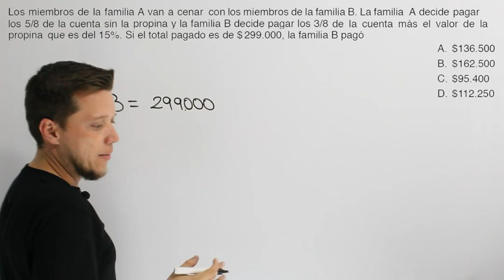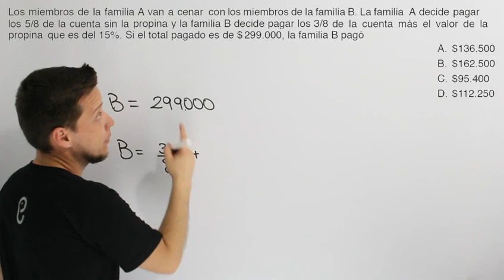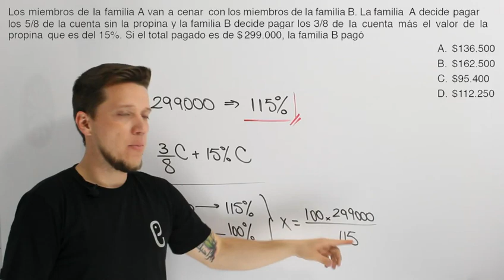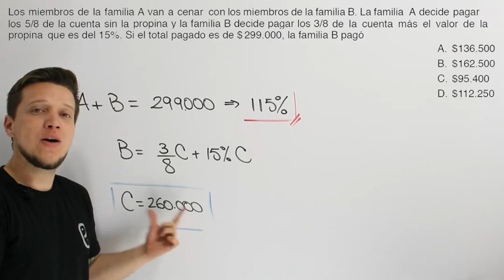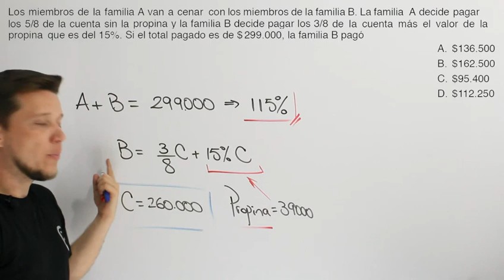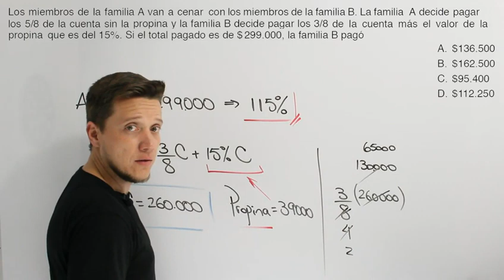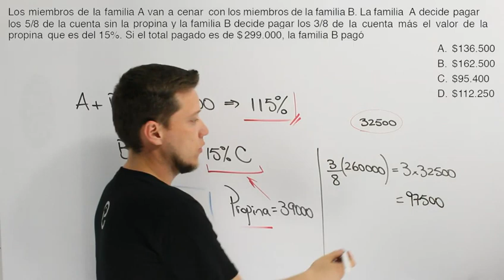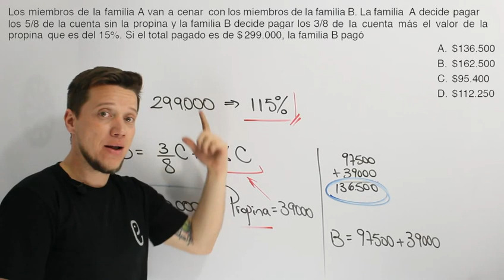🐘 Álgebra Ejercicio 33 🔥🚀